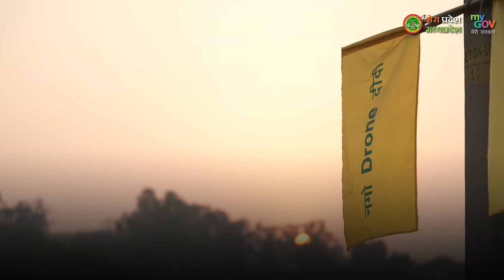नए भारत की पहचान सशक्त और खुशहाल किसान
प्रधानमंत्री श्री @NarendraModi द्वारा शुरू की गई ‘नमो ड्रोन दीदी योजना’ से महिलाएं सशक्त हो रही हैं। अब देश की महिलाएं सिखाएंगी कि ड्रोन से आधुनिक खेती कैसे होती है।